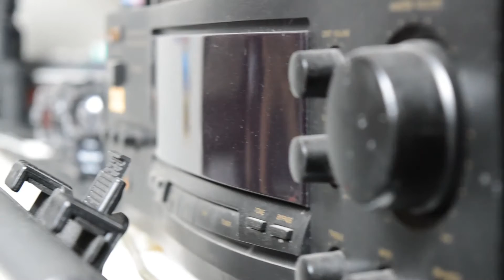VLOG #35 - Drone Beschadigd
► Je ontkomt er niet aan. Ik baal er echt enorm van. Maar ik heb ergens nog zo'n drone dacht ik.
Trouwens, ik probeer een nieuwe style uit in mijn vlog, ishetwat?